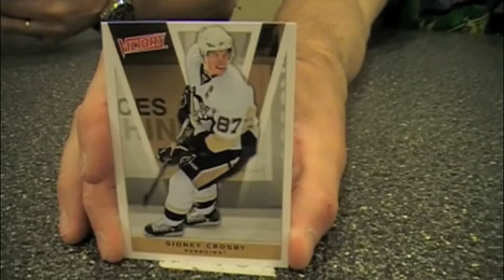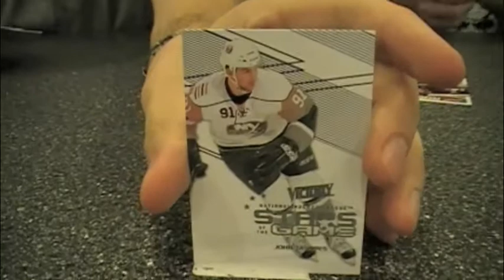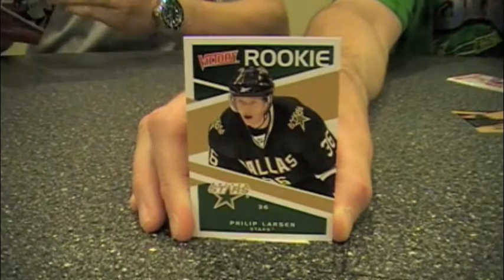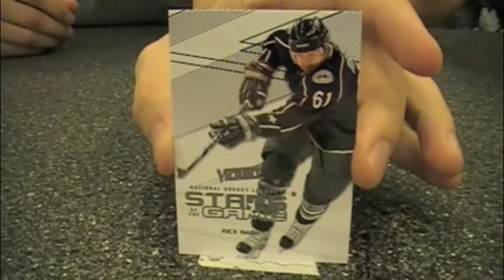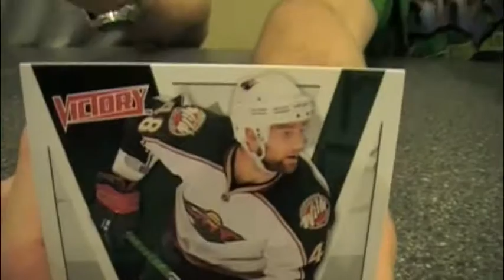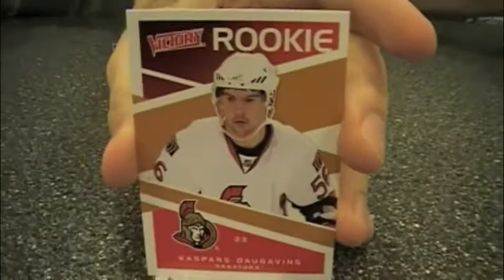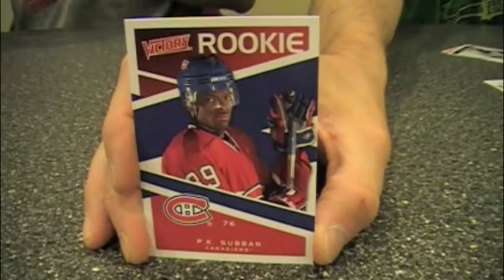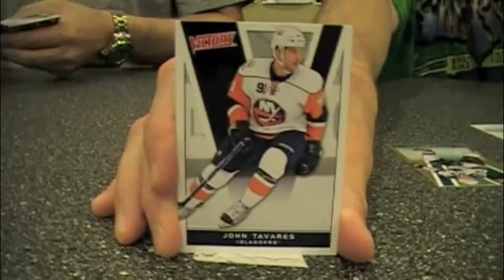Box Busters: 2010-11 Victory hockey cards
Beckett Media's Tracy Hackler and Tim Trout rip into a box of 2010-11 Victory hockey cards in this latest episode of Box Busters.